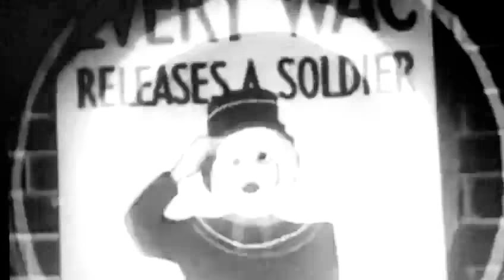PILE OF SKULLS - GODZILLA (SCRATCH)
Scratch track for imaginary stoner band Pile of Skulls.